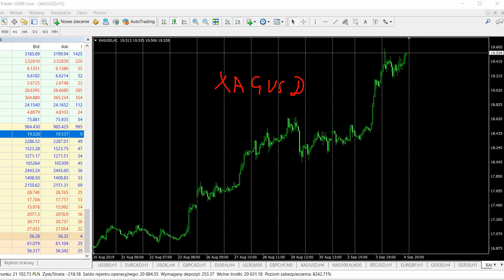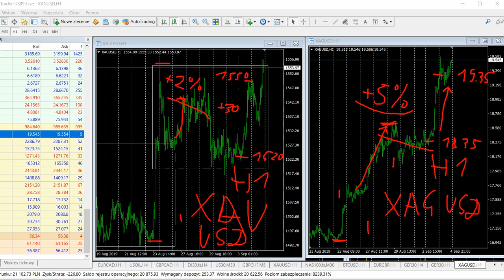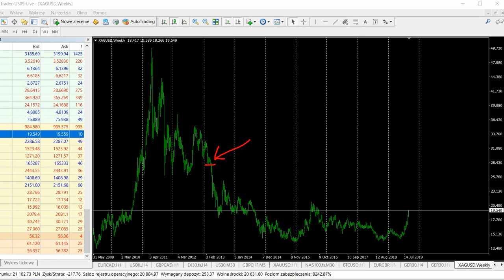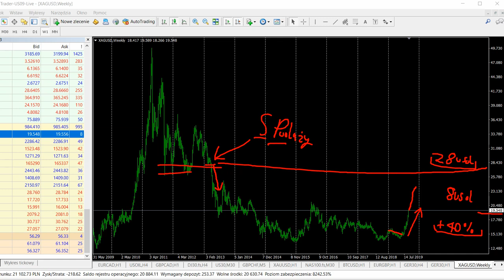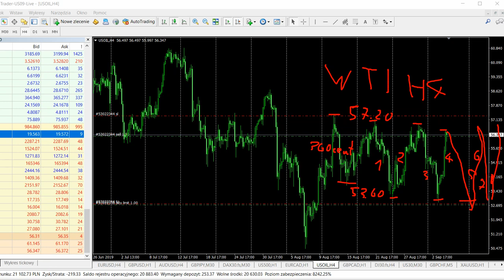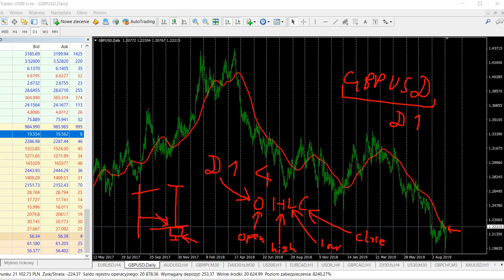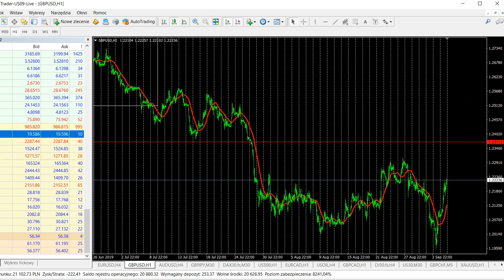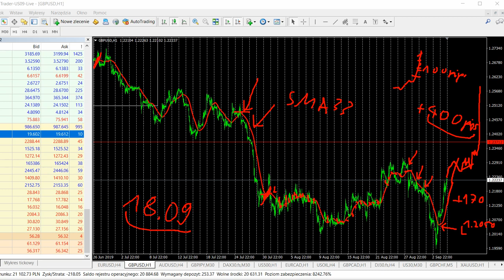Analiza rynku na rachunku PEGT (ropa, złoto, srebro, GBPUSD)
W nagraniu analiza takich rynków jak:
ropa WTI
Złoto i srebro
GBPUSD
Od września rusza podgląd na rachunek ponad 20k PLN. Podgląd poprzez login i hasło inwestora dla uczestników PEGT.